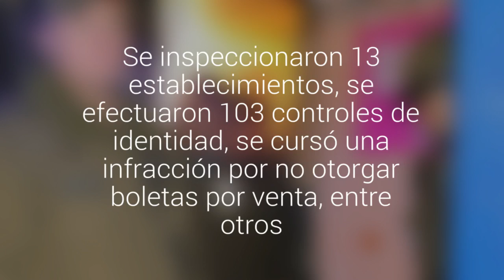Operativo en Puerto Montt detectó falencias en infraestructura de locales nocturnos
Se observaron deficiencias en instalaciones eléctricas, vías de emergencia; principalmente en calle Andrés Bello. Se inspeccionaron 13 establecimientos, se efectuaron 103 controles de identidad, se cursó una infracción por no otorgar boletas por venta, entre otros.